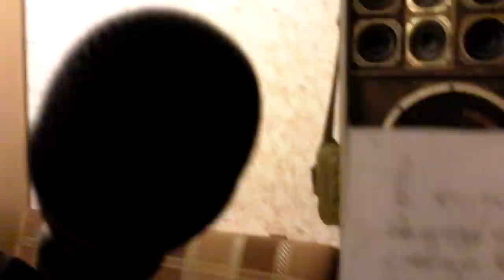09-28-2011 - стихи Юрия Рудиса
сыгралось, прочиталось и снялось по случаю

Россия, 2011

Александр "Говнопанк" - бас
Сергей "Хуй" Шпак - гитара
Евгения - клавиши
Юрий Рудис - стихи
Алексей Рафиев - прочитал стихи и камеру включил
видеокамера - сняла и картинку, и звук (я особо не следил за сим на этот раз - новый для себя материал озвучивал и концентрировался на словах и звуке, а не видеоряде).

вот эти стихи Юрия Рудиса прочлись:

В жизнь чужую, под осень, при ясной луне,
Самозванец въезжает на белом коне,
Словно в город чужой, как по нотам,
Между пьянкой и переворотом,
Он свободен, спокоен -- практически мертв,
И отпет, и последней гордынею горд,
Отражен в придорожном кювете
И уже ни за что не в ответе.
И дрожит на ветру, как осиновый лист,
На себя не похож и от прошлого чист.
Лишь кресты -- пораженья трофеи --
На груди, и веревка на шее,
Клочья черного знамени над головой.
И чужой стороне он, как водится, свой.
Он один здесь спокоен и ясен,
И на всякое дело согласен.
Он и швец, он и жнец, и последний подлец,
И на дудке игрец, и кругом молодец,
Не жилец, по народным приметам,
Но пока что не знает об этом.